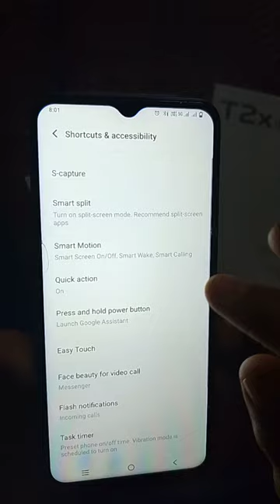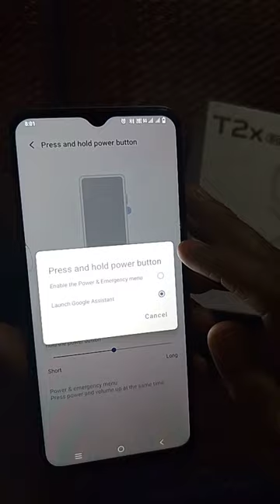One More Small Problem In Vivo T2x 5G | Haw To Switch Off Vivo T2x 5g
vivot2x5gkeypoweroff kare
vivot2 5g power off kaise kare